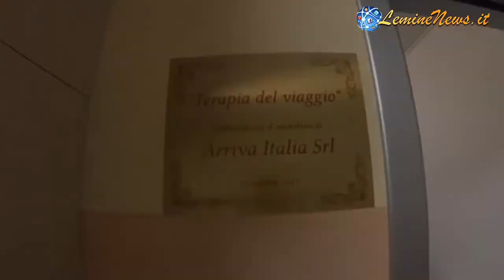"Terapia del Viaggio”: inaugurazione dalla Fondazione Rota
Servizio di LemineNews presso la sala conferenze della FondazioneGiovanniCarloRotaOnlus in cui si è tenuta la cerimonia di inaugurazione della "Terapia del viaggio". Grazie alla fattiva collaborazione di Arriva Italia (Ex Sab)

“…Un’installazione finalizzata al benessere delle persone affette di Alzheimer, che prendendo parte a un viaggio in cui hanno l’impressione di spostarsi davvero, ritrovano ricordi positivi e sensazioni rilassanti, un’evasione dalla malattia che scorre via come il paesaggio fuori dal finestrino...”

Telegram : Nel nuovo Canale quotidianamente vi sarà l’almanacco musicale con relativa traccia Mp3 in alta qualità da 🎧 ascoltare o scaricare e a breve i podcast delle News!

00:00 Intro
00:50 Intervento della Presidente della Fondazione Norma Salvi
01:40 Intervento dell'Amministratore di Arriva Italia Dott.ssa Valentina Astori
02:06 Dimostrazione funzionamento della terapia del viaggio
03:45 Intervento di Stefano Preda Direttore Generale Fondazione Casa Serena di Brembate Sopra
04:12 Intervento della Dott.ssa Giuseppina Frigeni Direttore Unità Organizzativa Complessa Integrazione dei Processi Assistenziali  ATS Bergamo
05:15 Intervento dell'Assessore alla pubblica istruzione, servizi alla persona, cultura Almenno San Salvatore